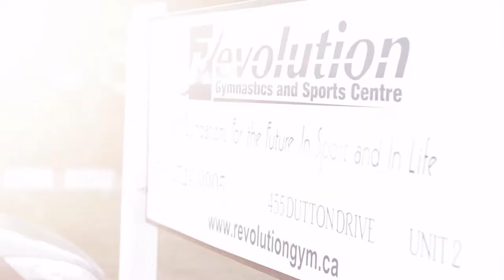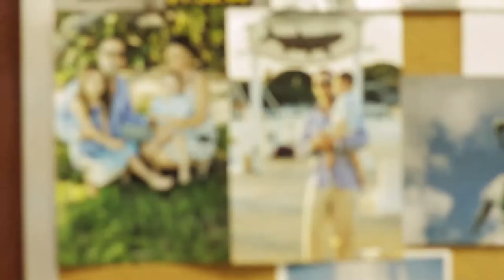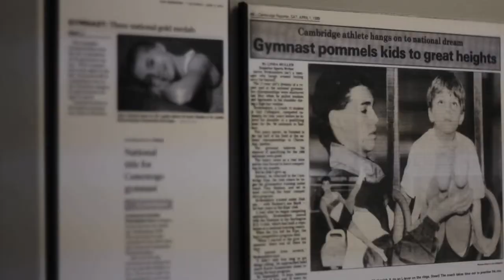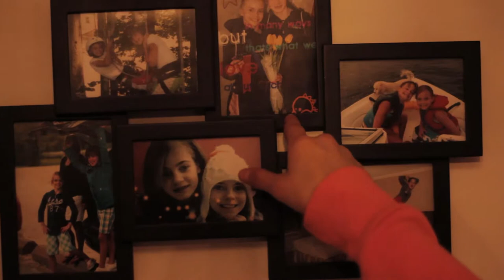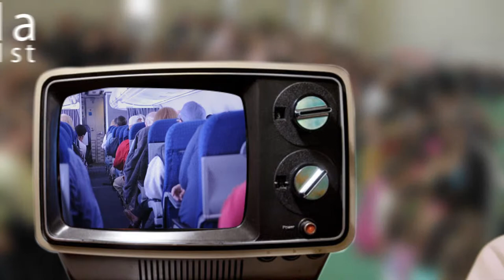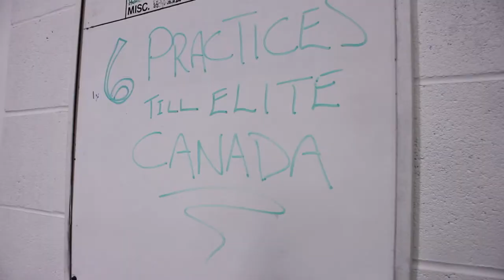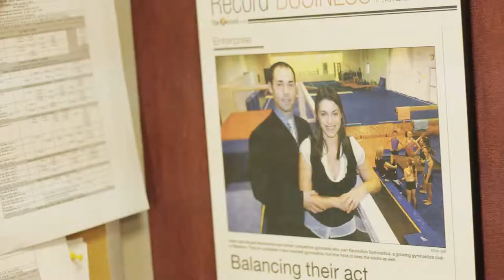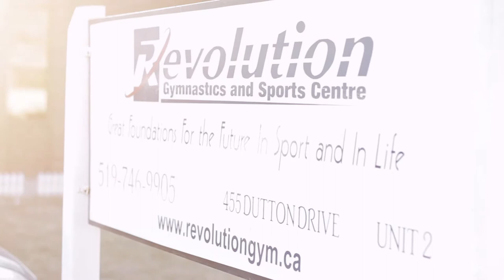"PERFECT BALANCE EP1" - Documentary